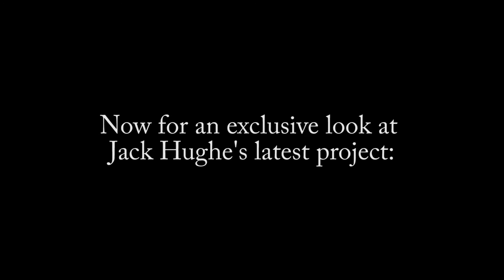Assignment 3-Anthony Torres